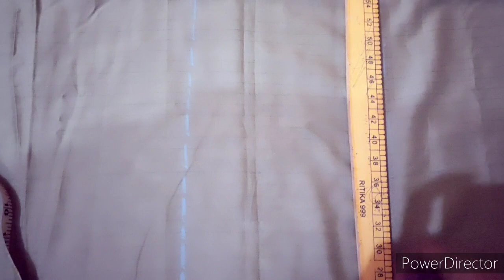latest design women shirt cutting and stitching| how to make latest design women shirt